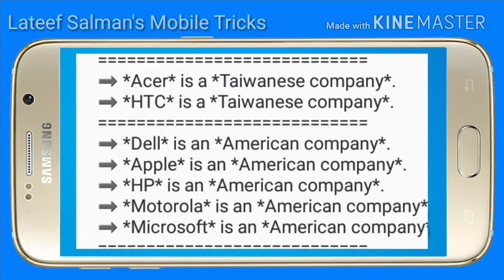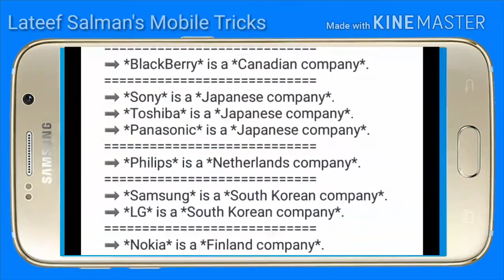Smart Mobile Phones Are Made In?